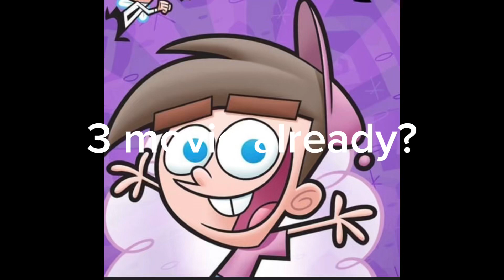The Nicktoons CMB Movie 3